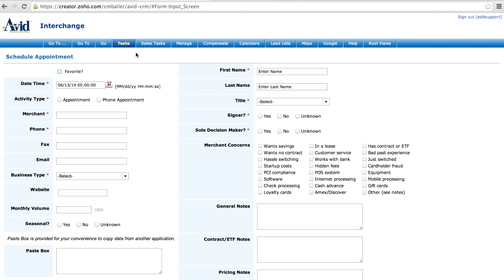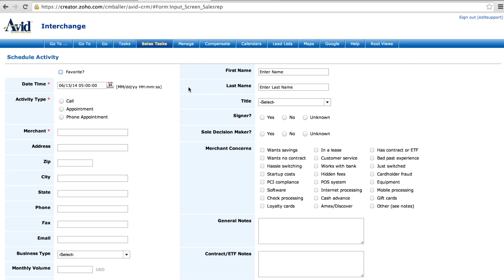Avid Payment Solutions builds a Simple, Custom CRM using Zoho Creator | Build Custom CRM Solution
[Updated 2023] Check out what's new with Zoho Creator!

Watch how Zoho Creator helped Avid Payment Solutions build its custom CRM app. Simple, elegant and with endless possibilities.

Follow Zoho Creator on other platforms.